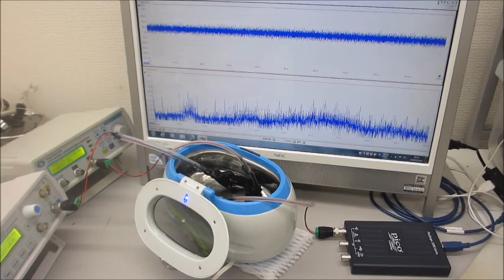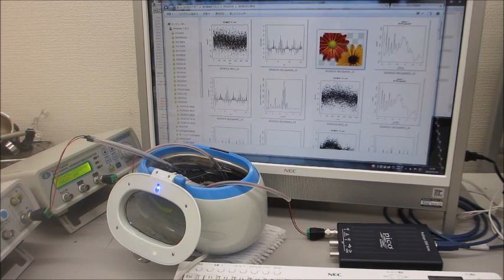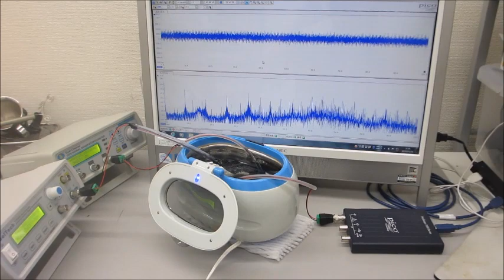オリジナル超音波実験動画（超音波システム研究所）